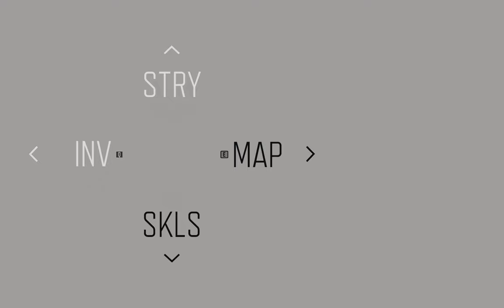DAYS GONE EP 8 Secrets You Won't Believe EXIST!